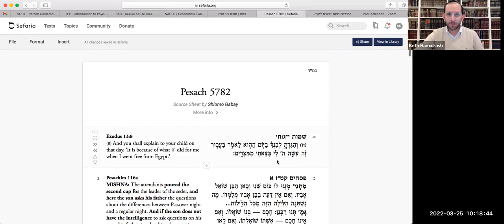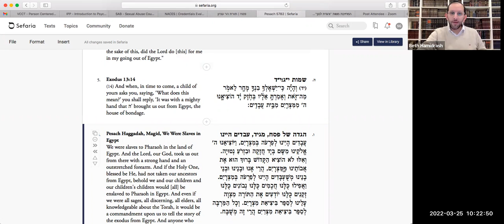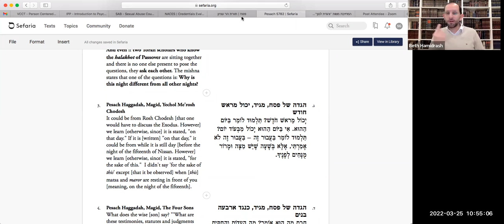2022-03-24 Pre-Pesach Learning Series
Pre-Pesach Learning Series